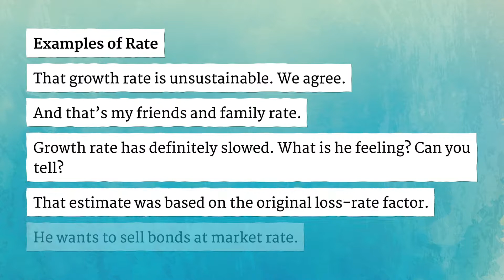RATE pronunciation • How to pronounce RATE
How to say Rate in British English and American English?